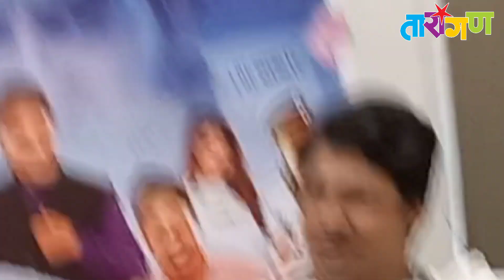Interview : Suyog Gorhe | मला हिरो नाही, चांगला ऍक्टर व्हायचंय-सुयोग गोऱ्हे | Tarangan |Mandar Joshi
मला हिरो नाही, चांगला ऍक्टर व्हायचंय.
प्रसिद्ध अभिनेता सुयोग गोऱ्हे याची 'फकाट' या चित्रपटाच्या निमित्ताने 'तारांगण' वाहिनीचे संपादक मंदार जोशी यांनी घेतलेली ही मुलाखत.